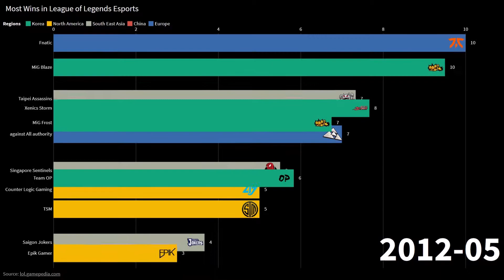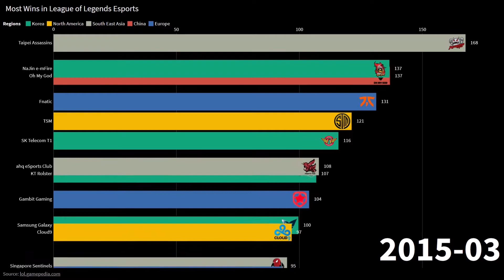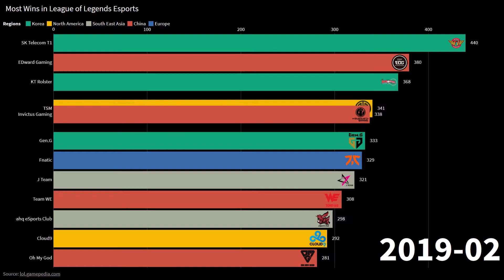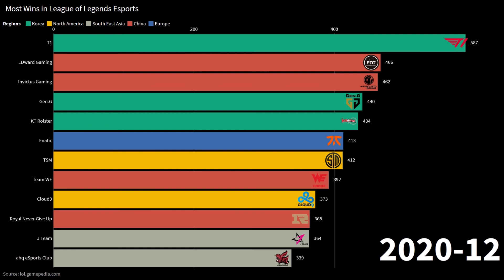Most Wins in LoL Esports (Cumulative, Bar Chart Race)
Teams with the most Wins in LoL Esports from June 2011 until December 2020

Included Tournaments:
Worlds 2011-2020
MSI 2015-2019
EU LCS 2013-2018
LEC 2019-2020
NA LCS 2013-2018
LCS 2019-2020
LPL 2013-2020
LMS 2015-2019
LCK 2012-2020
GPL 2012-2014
DreamHack Summer 2012
European Challenger Circuit 2012
Europe Regional Finals 2012
North America Regional Finals 2012
Southeast Asia Regional Finals 2012
Taiwan Regional Finals 2012